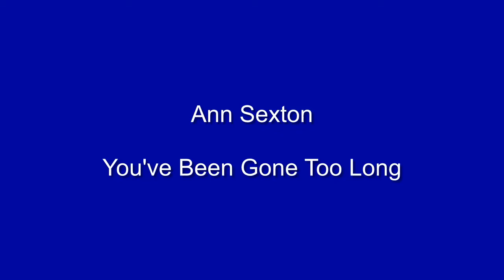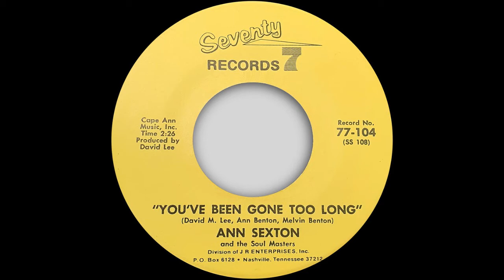Ann Sexton - You've Been Gone Too Long - Seventy 7 (NORTHERN SOUL)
CHANNEL CONTENT:
Northern Soul, Motown and Detroit Soul Music, traditional Rhythm & Blues, and occasional Jazz and Gospel from great labels such as Motown, Atlantic, Stax, and a host of other major and smaller independent labels from across the USA.

FURTHER INFORMATION